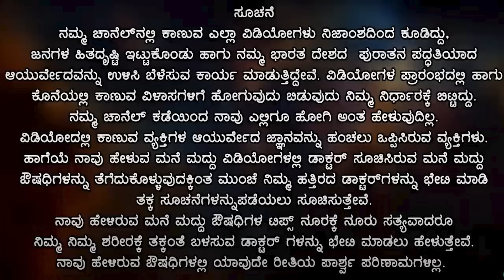ಜೀರಿಗೆ ನೀರು ಅದ್ಭುತ ಲಾಭಗಳು | Hair and Skin | Control Sugar | Weight Loss | Jeera Water Benefits